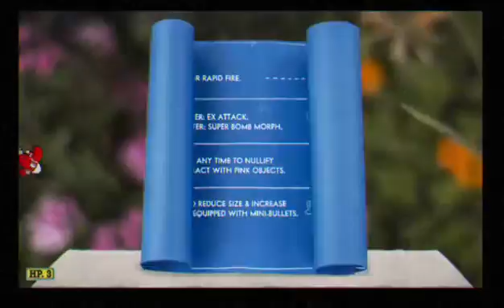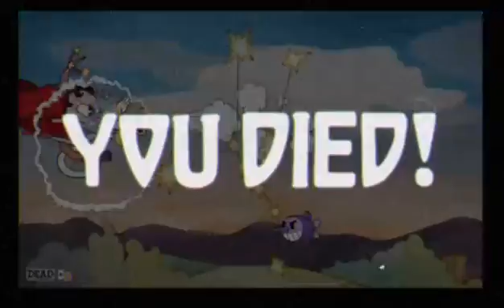Cuphead Lets Play Episode 2: Boxing Frogs and Flying Rage